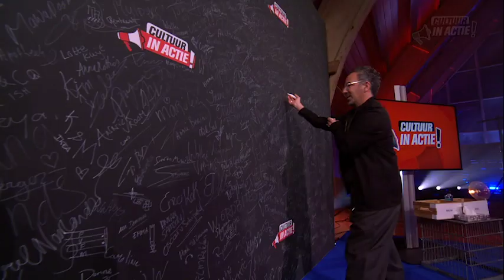Tamir Chasson - Cultuur in Actie!